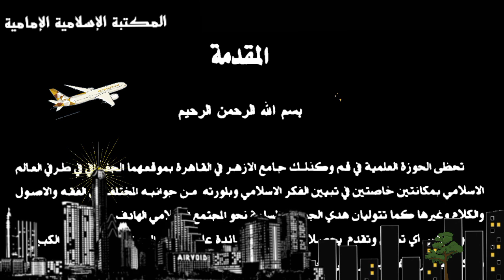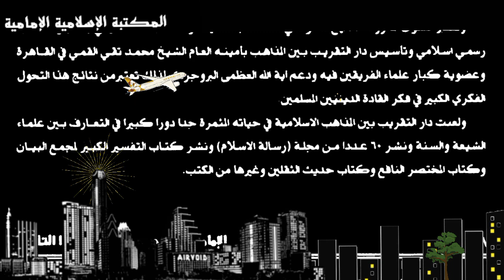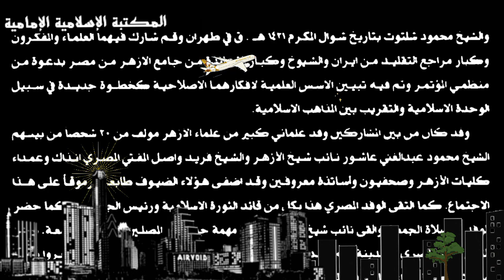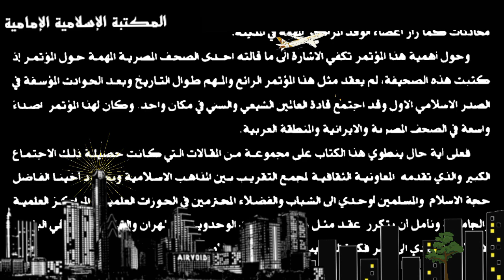📕 الإمامان البروجردي و شلتوت رائدا التقریب - المجمع العالمي للتقريب بين المذاهب الإسلامية.pdf